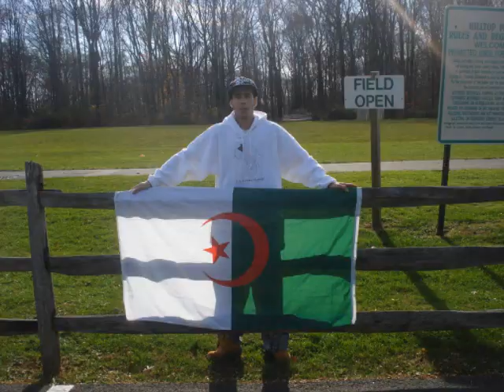123 viva algeria - tawfiq -ali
by algme 20010